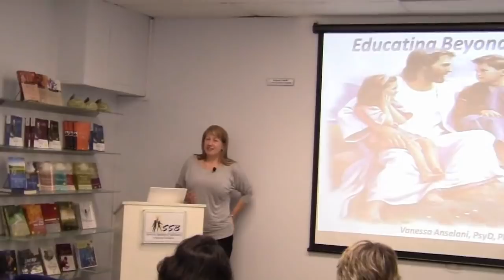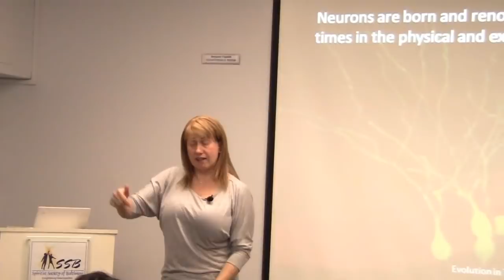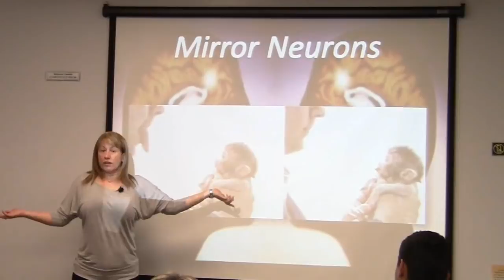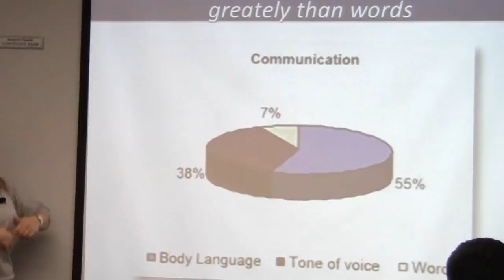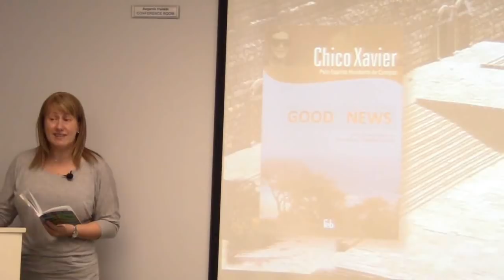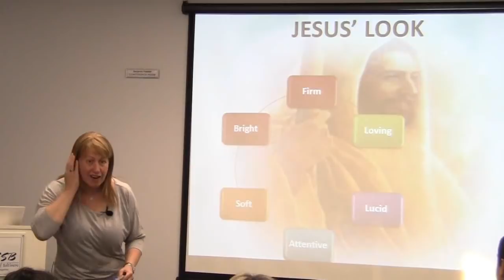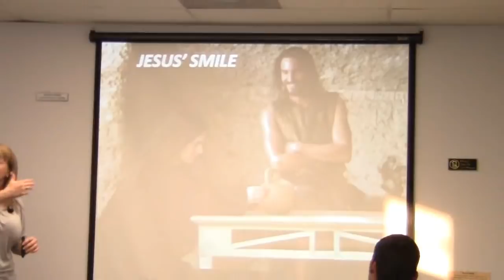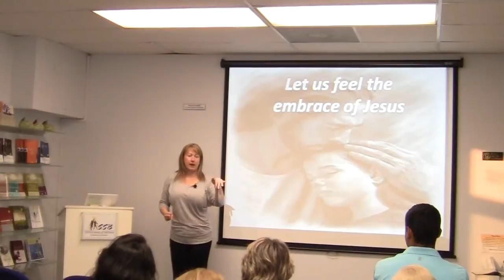Educating Beyond Words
Education-beyond-Words by Vanessa Anseloni. This presentation is part of a series of lectures entitled: Awaken Conscience, Happy Individual; promoted by the Spiritist Society of Baltimore. August 3, 2012.